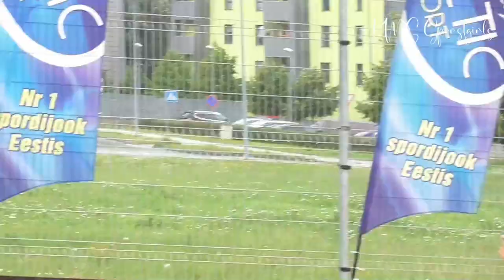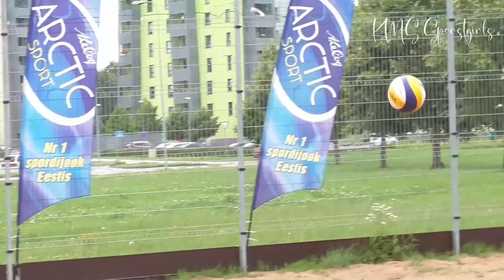Girls' U16 Beach Volleyball Championship full video, 2nd game - U16 tüdruklute rannavõrkpall, EMV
* Girls' Beach Volleyball Championship.

The Estonian Youth Beach Volleyball Championship took place in Tartu on August 05 - 07, 2022. U14, U16, U18 and U20 girls and boys played. Here we cover only the games of our two sisters in the U16 age group together with a teammate. Thank you to the great and cool teammate! :) Heleri, we wish you many happy days in Tallinn's new team.
- And a little summary of other teams' games will come later.

Noorte Eesti rannavõrkpalli meistrivõistlused toimusid Tartus 05.- 07. august 2022. Mängisid U14, U16, U18 ja U20 tüdrukud ja poisid. Kajastame siin ainult meie kahe õe mänge U16 vanuseklassis koos võistkonnakaaslasega. Aitäh toredale ja lahedale võistkonnakaaslasele! :) Heleri, me soovime sulle palju õnnelikke päevi Tallinnas uues tiimis.
- Ja väike kokkuvõte tuleb hiljem ka teiste võistkondade mängudest.